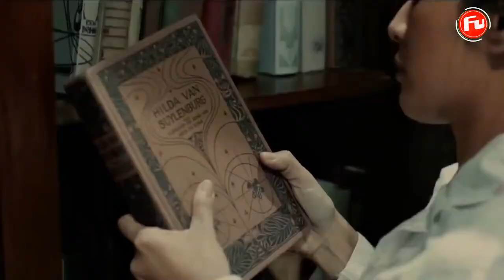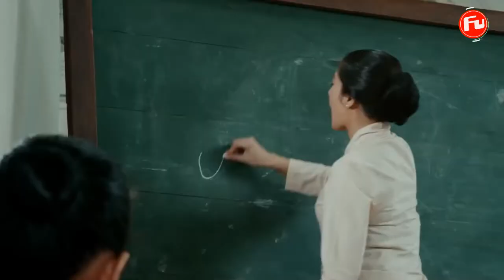Kartini - RA Kartini | 5 Fakta Menarik R.A Kartini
5 Fakta Menarik R.A Kartini